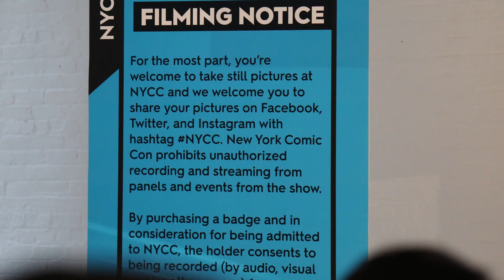NYCC 2018 Conversation w/ Sophie Turner - Audio Only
Entertainment Weekly presents a sizzling conversation with Dark Phoenix megastar Sophie Turner. As the powerful Jean Grey, Sophie reignites one of the hottest X-Men storylines of all-time.